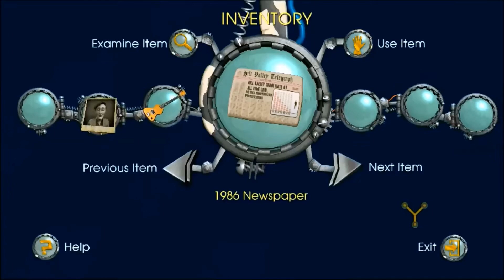Let's play Back to the future: the game PC #15 - Start of episode 4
Start of episode 4. Time to escape, save Doc and go back in time!